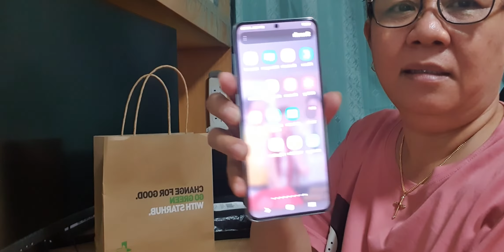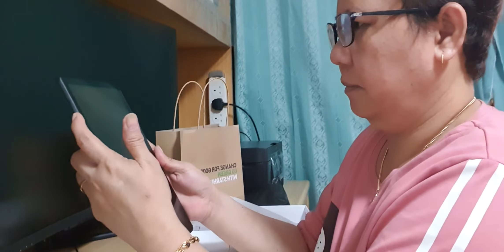Unboxing gift from my hubby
20th wedding anniversary gift